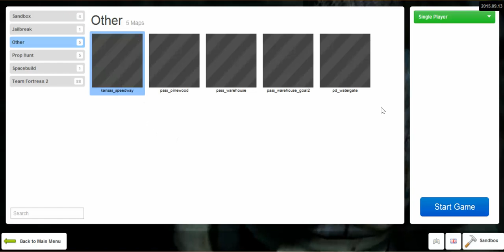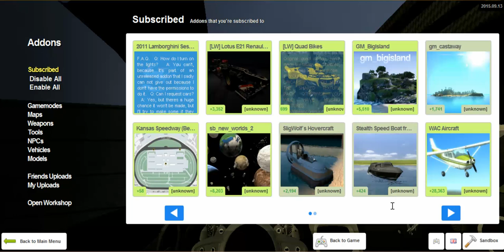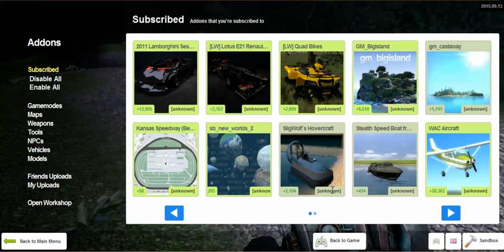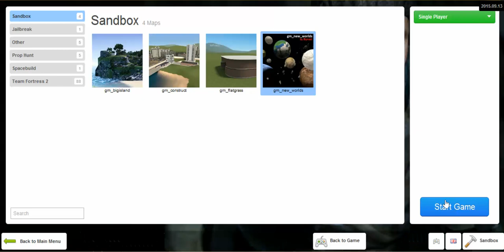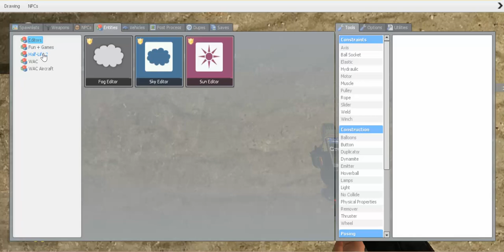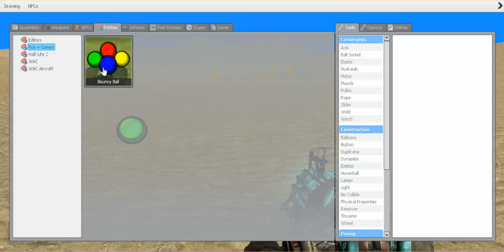The Legendary Tales of Nerd Gamer(Garry's Mod)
In today's episode, we are looking back at some of the tales of what made Nerd Gamer... Well a nerd of course. Enjoy!